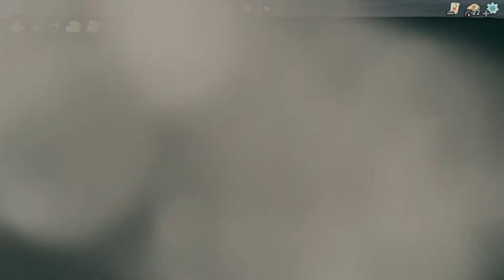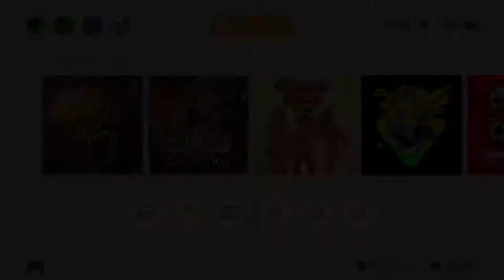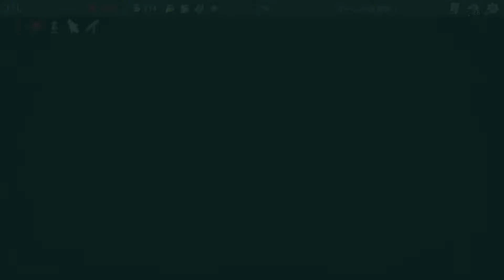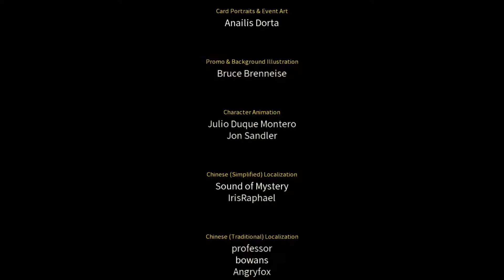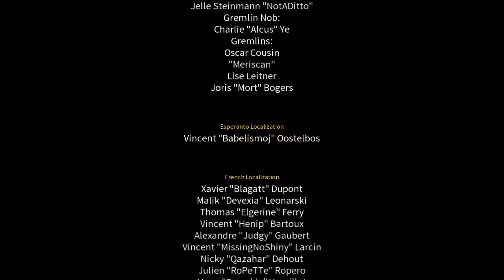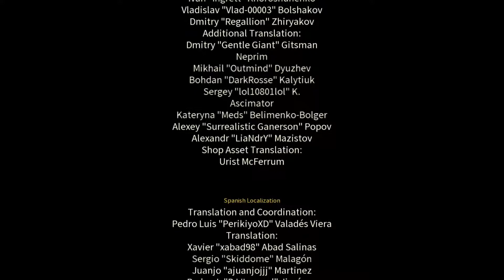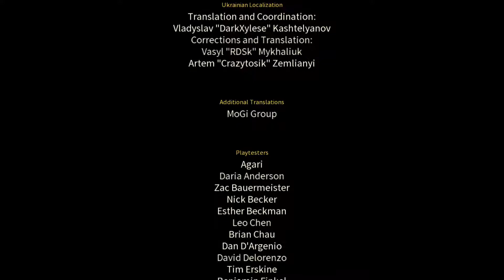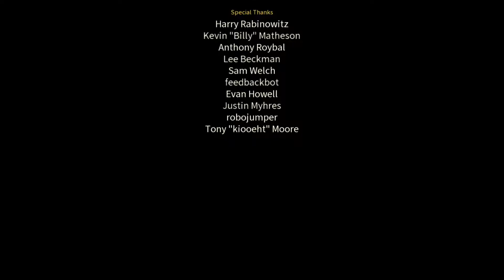2019/06/13 Slay the Spire